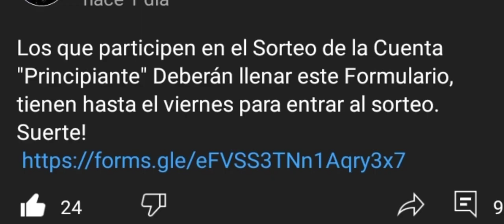ABRIENDO PACK MK11 CON 3000 ALMAS! *Sale Mal* | MK Mobile Desde Cero Ep 9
Pack Opening en MK Mobile. Podre Conseguir a MK11 Scorpion esta vez? Abre gastado 3000 almas para nada? Pack Skarlet Mk11 de Diamante en Mortal Kombat Mobile.

mk mobile actualizacion 3.6
Final Match Elder Wind Tower
Final Match Sorcerer's Tower
MK11 Fujin Boss Battle
Fujin MK11 MK Mobile
update 3.6 mk mobile
mk mobile tips and tricks
mk mobile beginners guide
Best gold team
mk mobile Torre del viento
mk mobile Torre del viento Fatal
Twisted Tower
Fatal Twisted Tower
MK Mobile Twisted Tower
MK Mobile Ace of Knaves Joker
MK Mobile as de bribones joker
mk mobile shang tsung klasico
mk mobile klassic shang tsung
mk mobile klassic shang tsung gameplay
mk mobile shang tsung klasico gameplay
mk mobile joker gameplay
torre del viento antiguo jefes finales
mk mobile actualización 3.6
MK Mobile Klassic Reptile Event
MK Mobile Klassic Reptile Eyes
MK Mobile Klassic Reptile Event 2022
MK Mobile How to get Klassic Reptile Event Eyes
ojos de reptile klasico
ojos de reptile evento